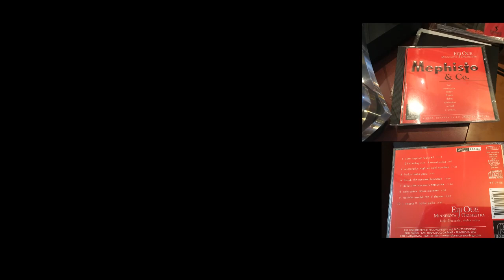Magico Q3 @Border Patrol S20 (300B)@pre VAC Signature Mk2@ DAC Metronome C2A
CD Metronome Technologies Kalista
 Eiji Oue& Minnesota Orchestra
Malcolm Arnold - Tam O'Shanter